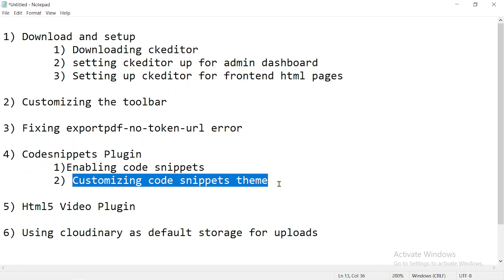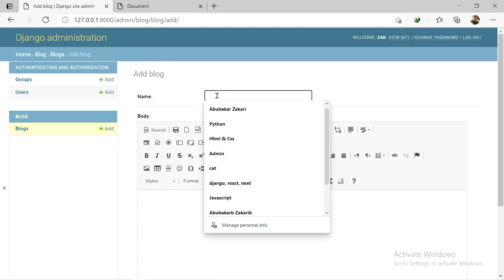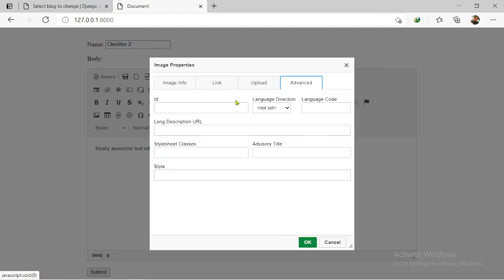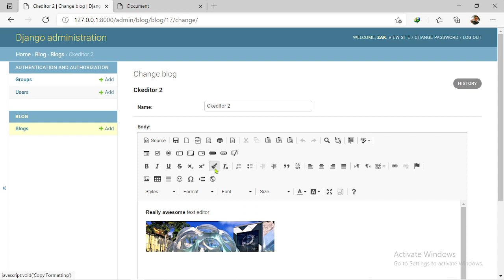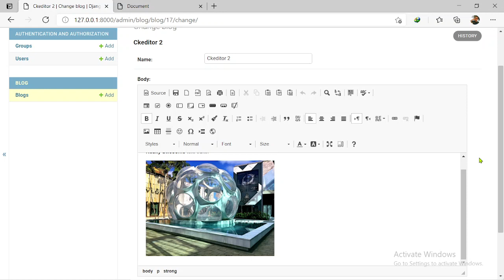Django CkEditor Series 01 Introduction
This is an introductory video for my Django CkEditor series.

The source code for this series can be found on my GitHub through this link